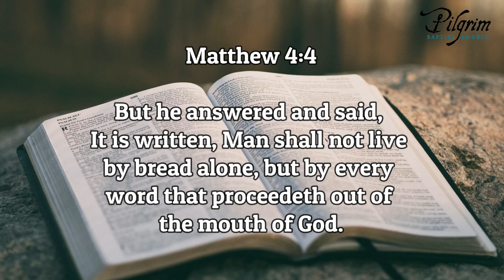Knowing the Word of God!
🗡️ Sermon delivered at Pilgrim Baptist Church on Sunday, May 22, 2022 at 10 am. 🗡️

This KJV Sunday School lesson on the Knowing the Word of God was taught by Bro Kelly Ramsey.

Consider joining for our 10 am Sunday School hour to hear more of Bro Kelly's teachings.